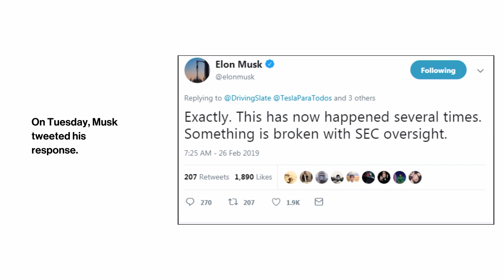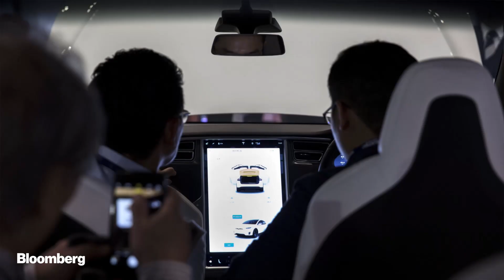Another Wild Week for Tesla's Elon Musk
Mar.01 -- From wrangling with the SEC, to announcing a $35,000 Model 3, Tesla CEO Elon Musk had quite an eventful week. Here's a recap.